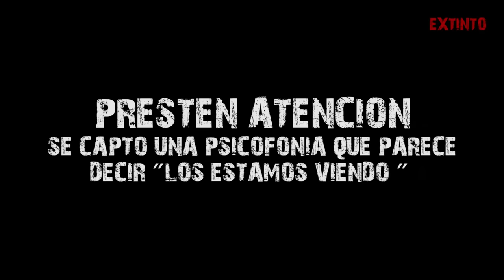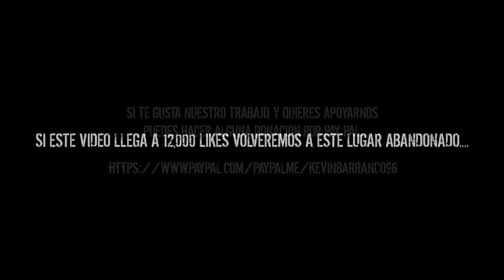Los MUERT0S nos HABLARON en el CEMENTERIO, y pudimos COMUNICARNOS con un N1Ñ0 y HOMBRE FANTASMA